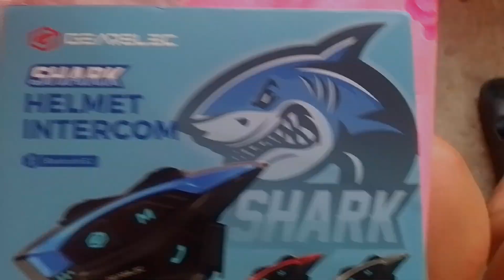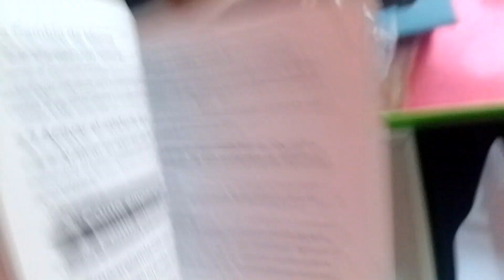Ang Napaka Angas At Ganda Ng Shark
Ang na paka Gandang Shark intercom . One week ko cya Na Obserbahan Sa ulan Buhay na Buhay parin.